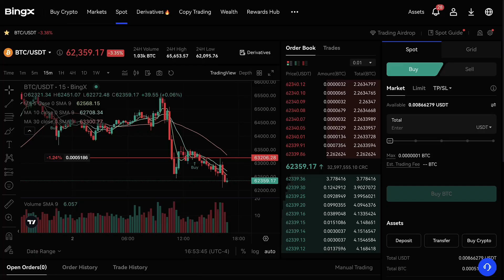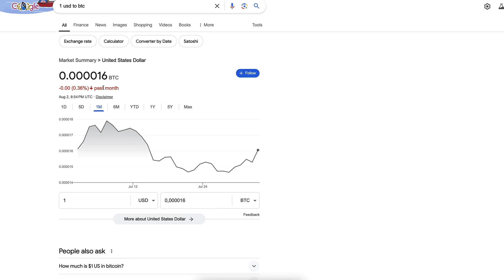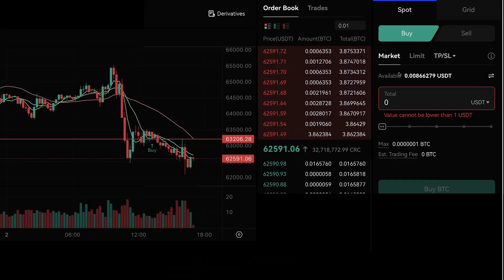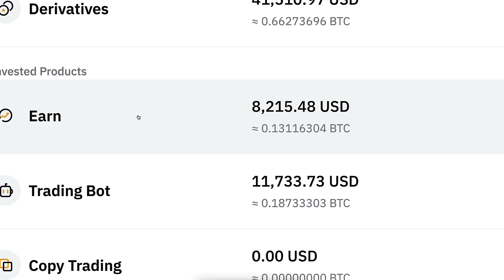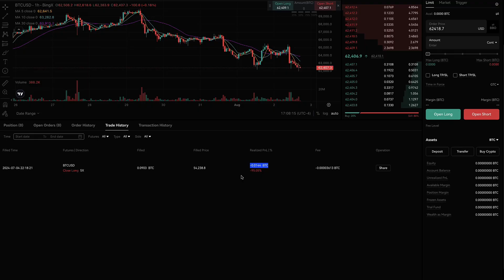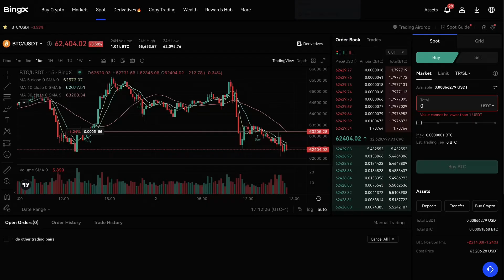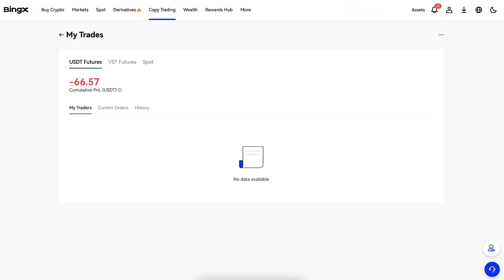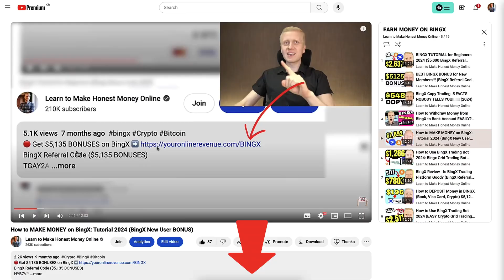BINGX TUTORIAL + New User Rewards (Referral Code HYB7VP)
Thank you very much for your trust and for watching my BingX tutorials.

My step-by-step videos are designed to help you get the most out of BingX, whether you're just starting or already have some experience.

- use BingX trading bots
- trade on BingX Spot
- trade on BingX Futures
- copy trade on BingX
- use BingX Earn products
- deposit & withdraw money from BingX
- Find BingX referral code
- learn about BingX loans
- use BingX for beginners
- use BingX app

BingX offers many great tools, which can initially feel overwhelming for beginners. That’s why I’ve created these beginner-friendly walkthroughs to help you move forward step by step.

I'll also offer you some tips based on my own and other people's experiences of using BingX.